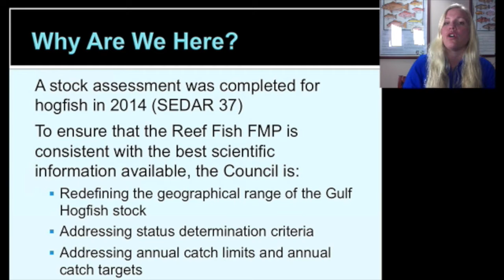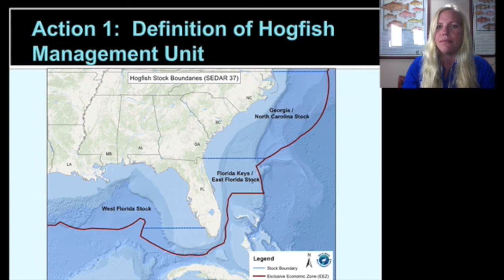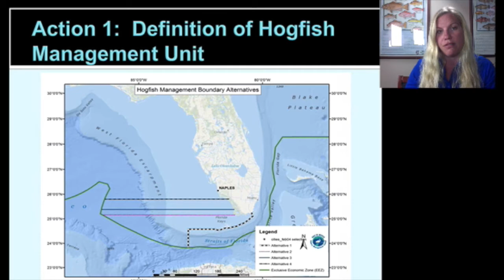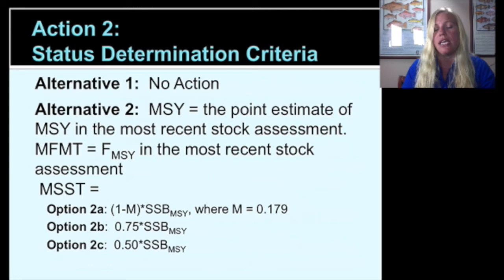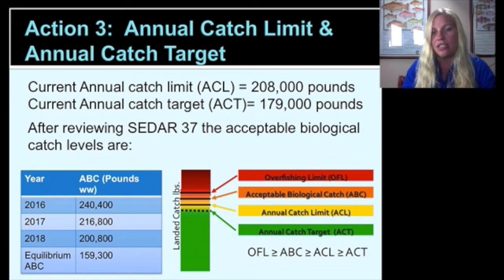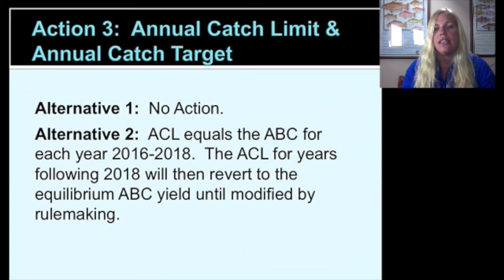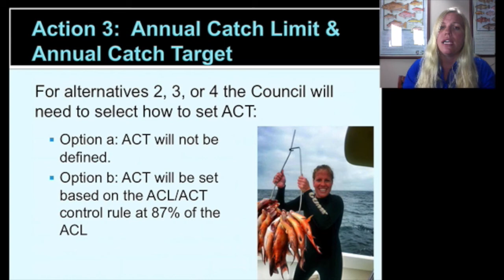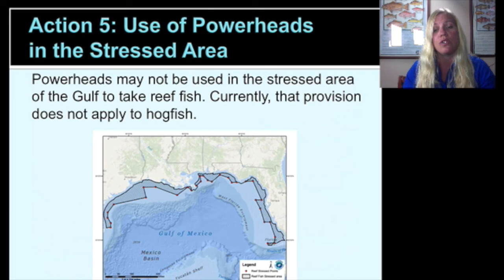Hogfish Amendment 43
A public hearing video describing the actions and alternatives for Reef Fish Amendment 43 that considers making management changes to hogfish.